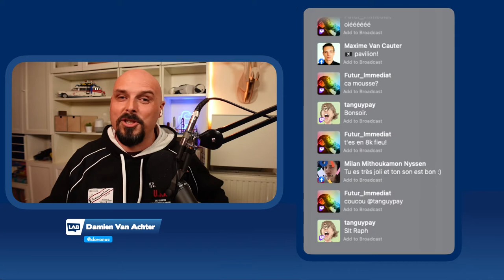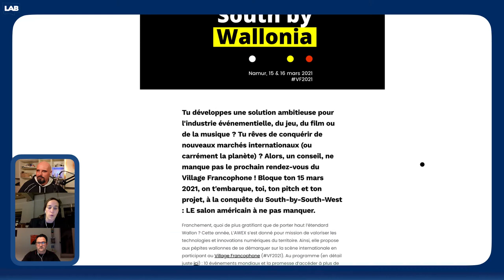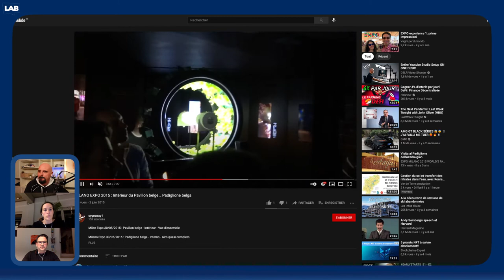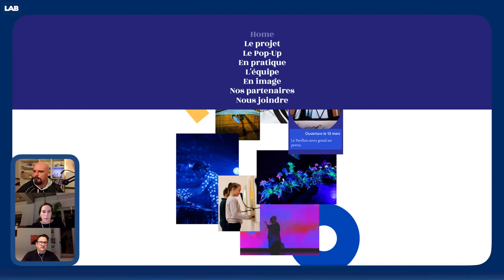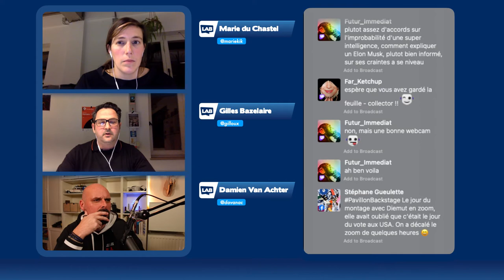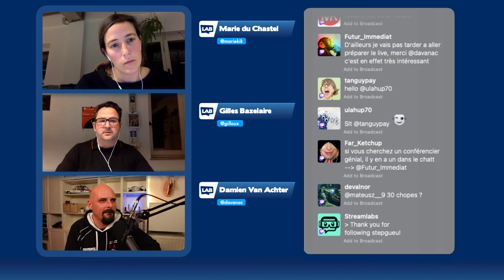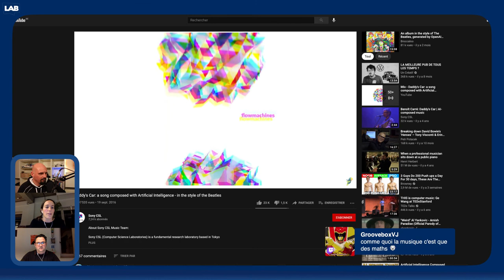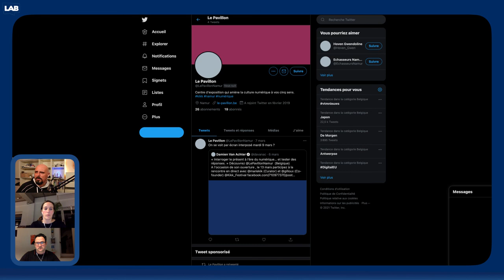"Interroger le présent à l’ère du numérique… et tester des réponses». Le Pavillon, à Namur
A l'occasion de l'ouverture du Pavillon, le 13 mars, en mode "pop-up", participez à la rencontre en direct avec Marie du Chastel (Curator at KIKK Festival, Le Pavillon & TRAKK Namur. Art producer in Art Science Technology) et Gilles Bazelaire (Co-founder of Dogstudio, Superbe and KIKK Festival)